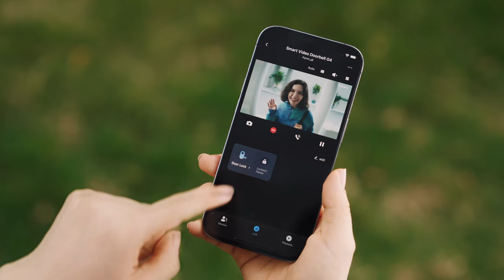Aqara Smart Lock U100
Today is the day! Unlock a new era of convenience and security with the Aqara U100 Smart Lock. 🏠✨ This high-end deadbolt lock offers a multitude of unlock methods, making access a breeze for you and your loved ones. Discover its incredible features:

🔐 Maximum Unlock Methods: Enjoy a wide range of unlocking options tailored to your preferences. With the Aqara U100, you can use Apple Home Keys, fingerprints, and more!

🌐 Seamless Integration: Experience an effortless unlocking experience with the U100's full integration into Apple Home. Simply tap your iPhone or Apple Watch to unlock your door. Plus, easily manage and share door access for guests!

🖐️ More Ways to Unlock: Say goodbye to traditional keys! The U100 features a high-precision fingerprint reader that recognizes up to 50 fingerprints. Additionally, NFC tags make unlocking a breeze for everyone, from kids to the elderly.

🔋 Emergency Power Options: Never worry about power outages leaving you locked out. The U100 is equipped with a USB-C port, allowing you to charge it with a power bank when needed. And for ultimate peace of mind, a mechanical key is provided.

🚪 Auto Lock and Door Status Sensing: Experience ultimate convenience with the U100's auto lock feature, ensuring your door is secured after closing. The built-in gyroscope also senses the door's status, reminding you if it's left open. Stay safe and sound!

💡 Seamless Automation: Built upon the Zigbee protocol, the U100 effortlessly integrates with Matter and popular ecosystems like Google Home, Alexa, and IFTTT. Set up easy automations and let your smart home work for you!

🔐 Enhanced Security and Privacy: Your sensitive access data is stored locally and fully AES encrypted, providing utmost privacy and protection for you and your loved ones. Enjoy peace of mind at its finest!

The Aqara U100 Smart Lock is here to revolutionize your home security and make everyday life more convenient. Upgrade your home today!